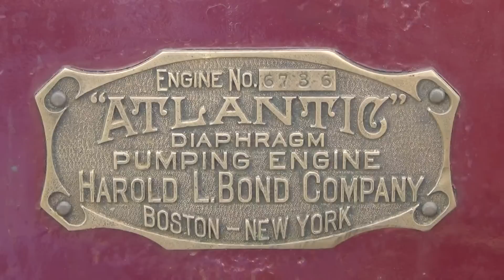Atlantic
Atlantic pumping engine. Built by Domestic. Nice running and shows well!!